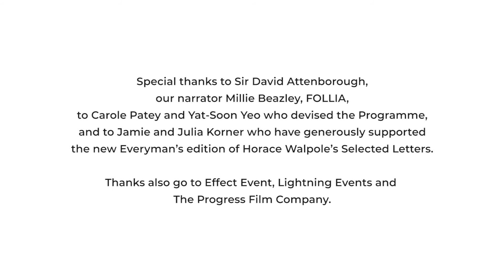An Evening with David Attenborough and the Letters of Horace Walpole: Teaser Film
In celebration of Horace Walpole’s 300th birthday, Strawberry Hill House & Garden welcomed Sir David Attenborough to read extracts from Everyman’s Library’s new edition of Horace Walpole’s Selected Letters on Wednesday 6th December.

The event was narrated by Millie Beazley, Richmond Festival’s Young Speech & Drama Performer of the Year 2017. Millie attends local Twickenham school, Orleans Park, where the new Sixth Form block has been named The Attenborough Building and was recently opened by David Attenborough.

Joining David Attenborough and Millie on stage was the baroque ensemble FOLLIA, with soprano Elin Harries and Yeo Yat-Soon on harpsichord.